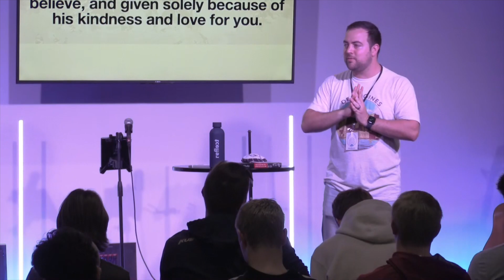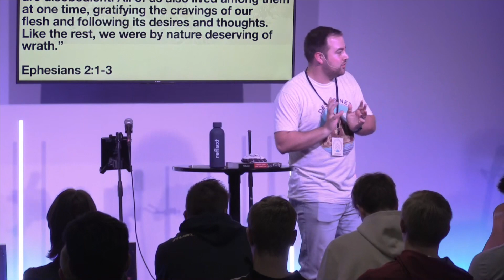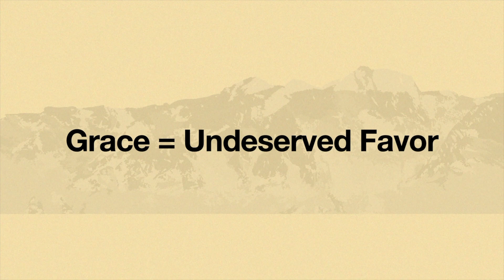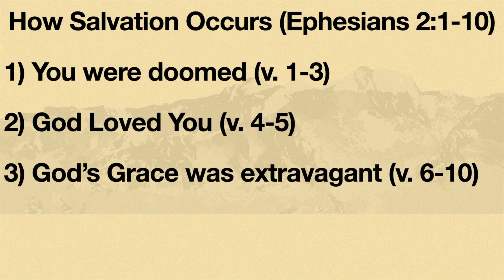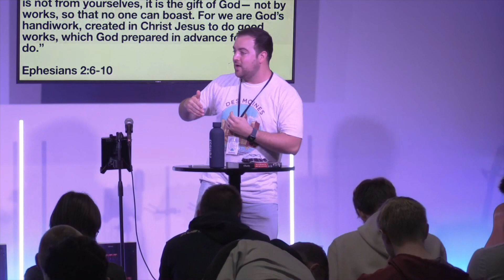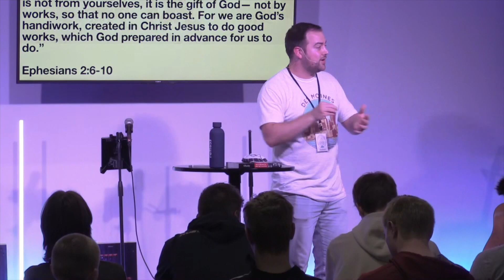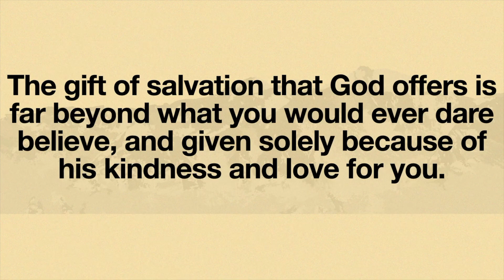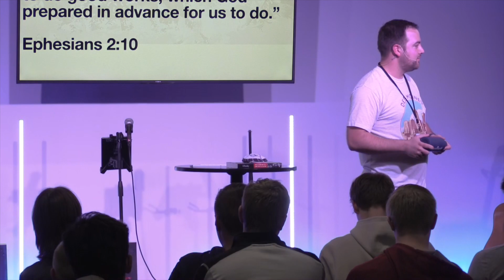Salvation by Grace, through faith - Ephesians 2:1-10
Andrew Bush continues our "essentials" series by talking about the necessity of accessing salvation by grace through faith. This message was for the high school students at Saylorville Church on April 10, 2024.